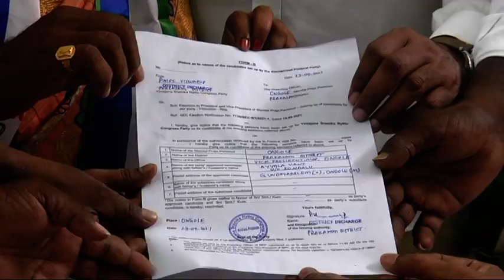Prakasam MPP Election || Ongole Media